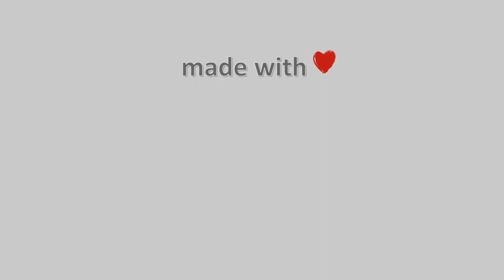06-October-2022, Δασκαλειό Κερατέας Timelapse, Timelapses.gr 🇬🇷